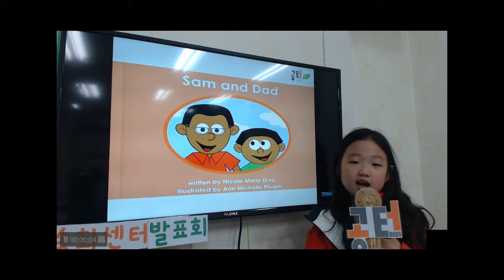공터송화센터 201905발표회 박현지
현지의 5월 발표 영상입니다.
현지가 열심히 준비한만큼 친구들 앞에서 당당하게 발표를 마쳤어요^^
칭찬 듬~뿍 해주세요!^^